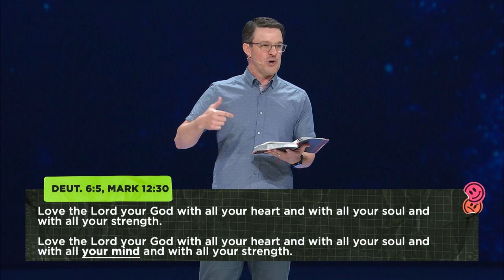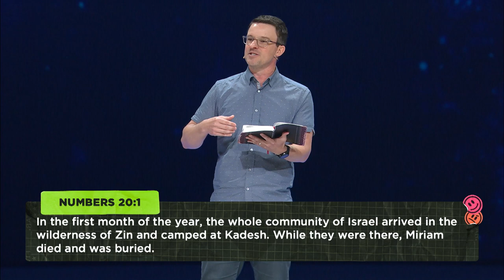I Don’t Like Myself | Shawn Williams Message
What does "Love the Lord your God... with all your mind" mean?
Mark 12:30 gives us the greatest of all commandments, but 30 Love the Lord your God with all your heart and with all your soul and with
all your mind and with all your strength.’ But we tend to neglect the mind part.
Pastor Shawn talks with a mental health professional about how God wants us to be of a healthy mind, body, and soul and how caring for
our mental health honors God.

00:00 Warning signs
04:30 Mental health statistics
07:40 What is "You're Not Alone"
09:07 What does mental health have to do with spiritual formation?
11:00 The story of Moses: Numbers 20
15:00 The weight of loss and grief
16:45 The weight of uncertainty
18:02 The weight of criticism
23:08 Interview with Shoji Boldt and Eric Connor
23:50 Recognizing warning signs and triggers of mental health issues
28:50 Why is it a tendency to hide pain?
31:50 Mental health and spiritual formation
34:57 Setting healthy boundaries in group settings
41:30 Shawn William's story
47:30 How does God actually see you?

Our Mission:
Love God. Love People. Change the World.